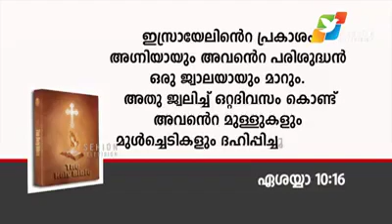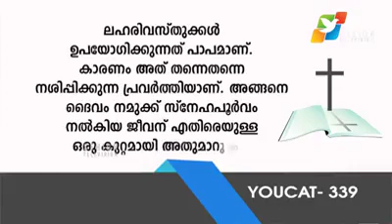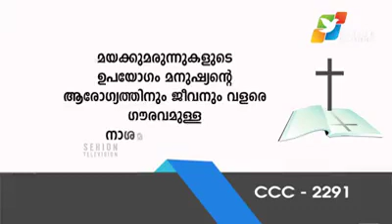14 September 2019